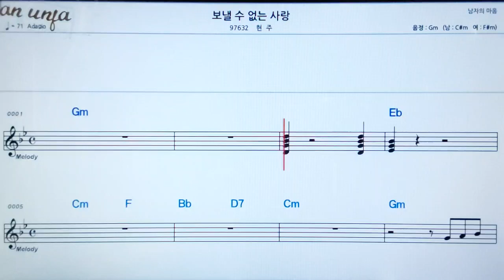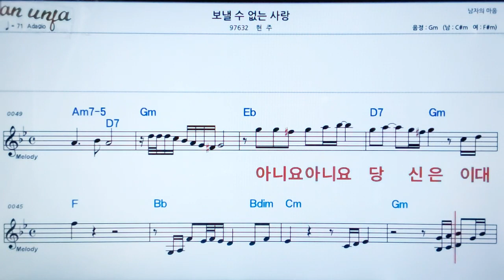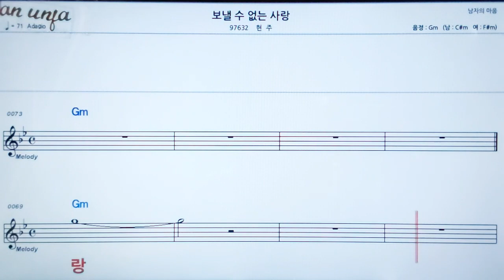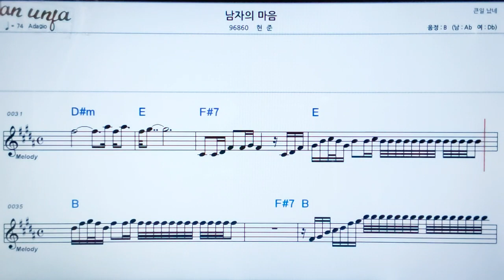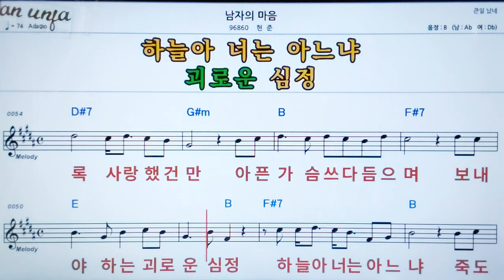보낼수 없는 사랑/현주👍악보, 노래,기타 코드,가사,Karaoke*카라오케 반주